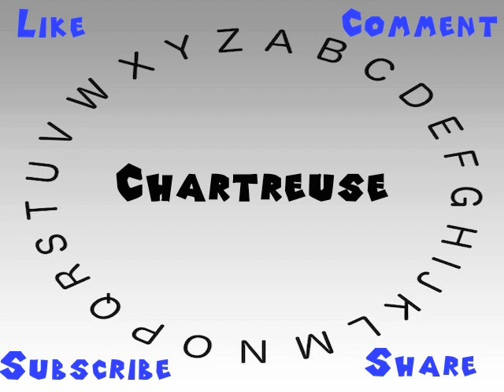How to Say or Pronounce Chartreuse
This video shows you how to say or pronounce Chartreuse.

How would you say Chartreuse?